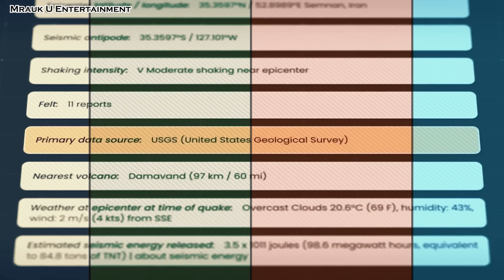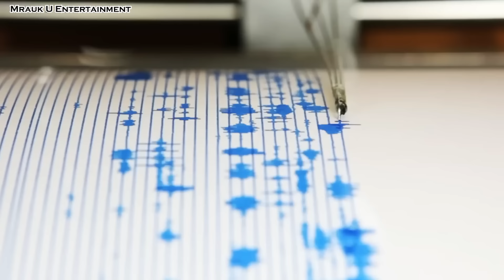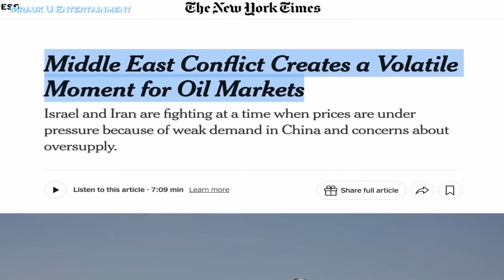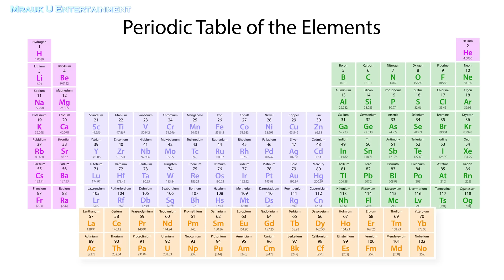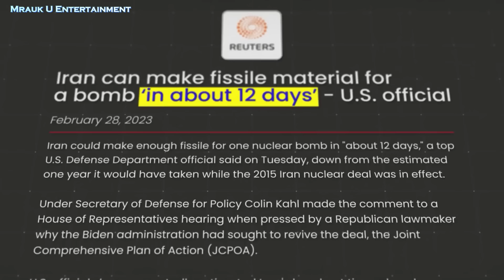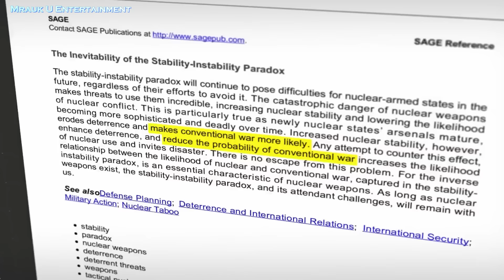အီရန်သာနျူလက်နက်ပိုင်ဆိုင်သွားရင်ကမ္ဘာကြီးဘာတွေပြောင်းလဲသွားနိူင်သလဲ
ဒီChannelမှာကျွန်တော်ရှာဖွေတွေ့ရှိထားတဲ့ စိတ်၀င်စားစရာတွေကို Videoအနေနဲ့အကောင်းဆုံးဖြစ်အောင်ပြင်ဆင်ပြီးအခမဲ့မျှဝေပေးပါတယ်။

💬 Comments တွေအကုန်လုံးကိုကျွန်တော်ဖတ်ပါတယ်၊၊
If you are or represent the copyright owner of materials used in this video and have a problem with the use of said material, please contact me via my email on the "about" page on my channel.